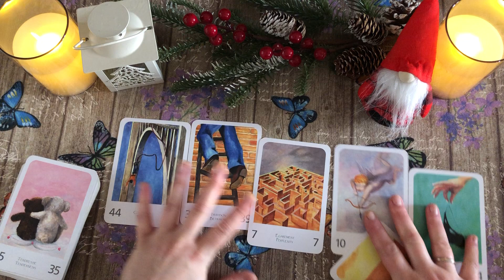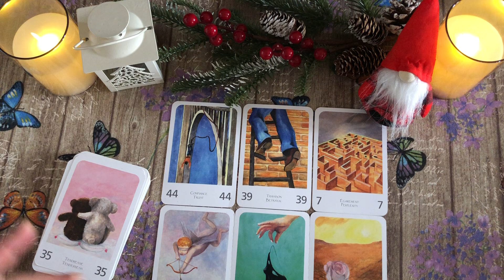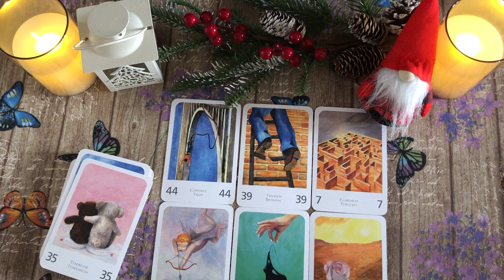Canalizzazione del suo pensiero... 🔮 tarocchi interattivi amore